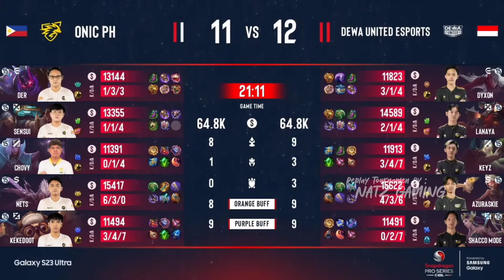HIGHLIGHT GAME 1-3 DEWA UNITED ESPORTS VS ONIC PH - MLBB SNAPDRAGON PRO SERIES DAY 5 MATCH 16